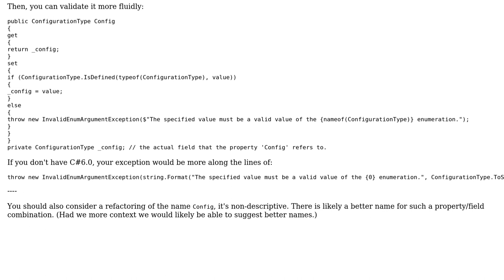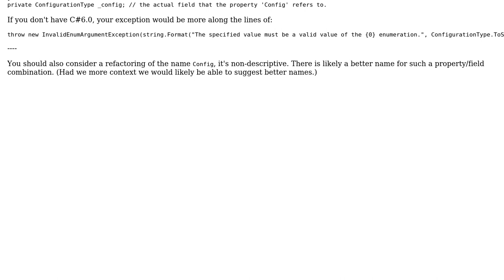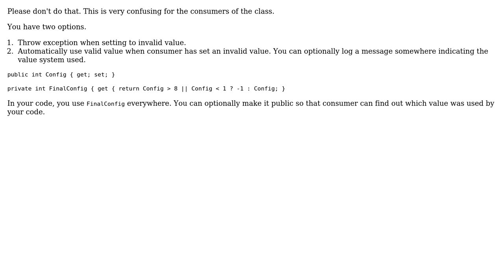Checking the validation of a field through the Property mutator method `set` (4 Solutions!!)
Checking the validation of a field through the Property mutator method `set`

With thanks & praise to God, and with thanks to the many people who have made this project possible! | Content (except music & images) licensed under CC BY-SA | Music | Images & others | With thanks to user Tomaz Tekavec user SolutionYogi user endrnc user Der Kommissar user dcastro and the Stack Exchange Network Trademarks are property of their respective owners. You are responsible for your own actions.